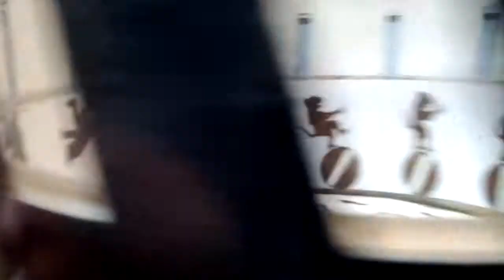Zoetrope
The Zoetrope exhibit at Abbey Pumping Station, Leicester, UK.